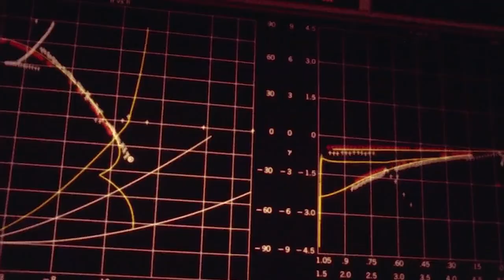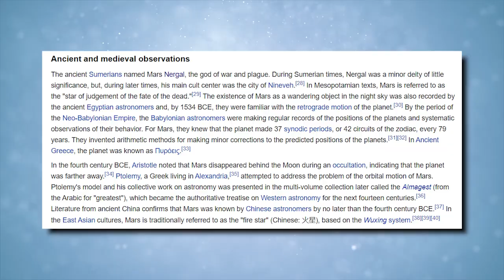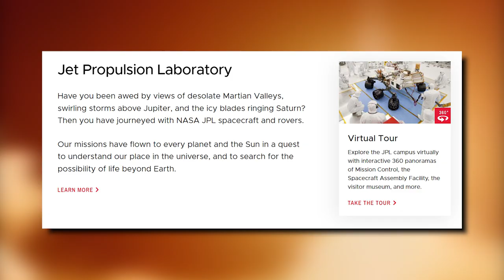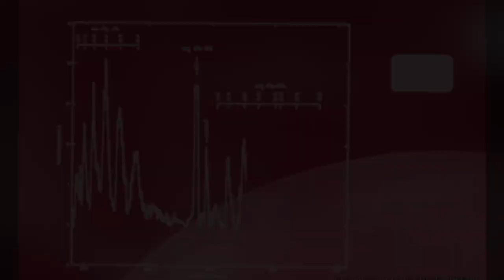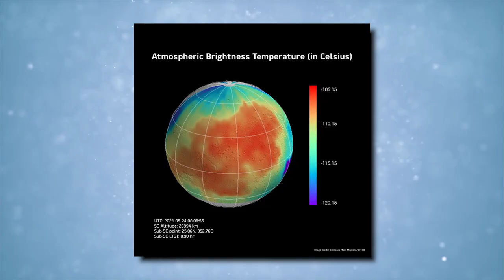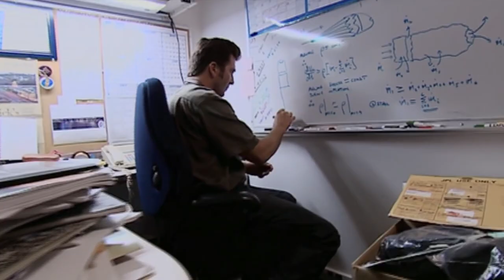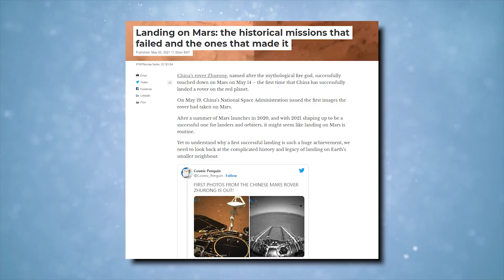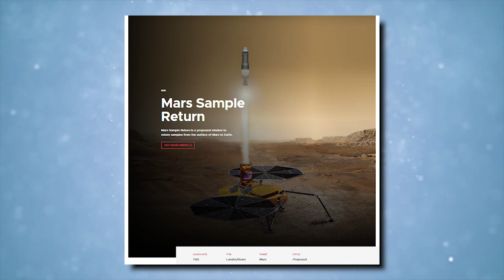From Mars Exploration To Colonization | Mars Documentary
Mars 'The Read Planet' is the only planet in our solar system where life is possible. Scientists around the world have been studying about mars for more than 50 Years now. This planet is so important for human kind as the future of survival is linked with the colonization of mars.

In today's episode of Race to Space, we are going deep in to the details of how human race  is going to colonize the mars in future

Chapters
02:20 - Where it all began | A little history dive
02:56 - The Martian Missions | The Present Era Soviet Missions
03:45 - NASA Missions | The Mariner Program
12:25 - Chinese Missions
14:14 - Mars Colonization | What the future beholds